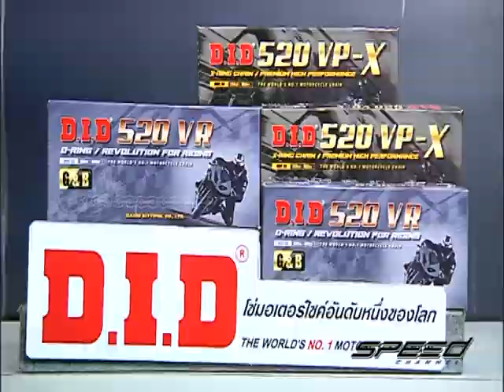Speed Rider OA 30 06 2017 B5